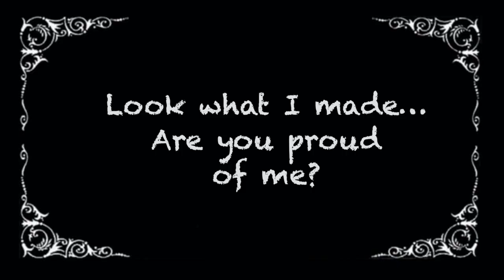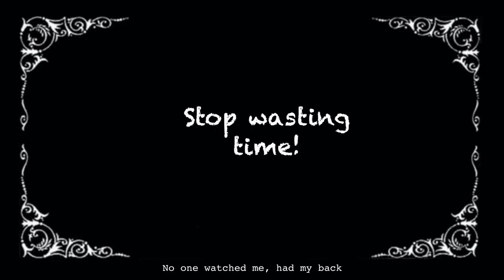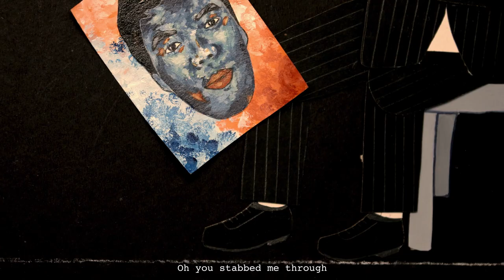Shreeyash Shrestha - Conflicting Emotions (Official Video)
Conflicting Emotions was a song I wrote when I was 15 years old (2017) addressing my insecurities. It is a song about accepting everyone as they are, celebrating their unique character, gifts and not creating boxes where they need to fit into with everyone else. “The world is beautiful because everyone in it is different. Each individual has something unique and valuable to give to the world.”
It is very personal to me so it took me almost 3  years to complete recording it, I was afraid that I might not capture the feelings justly in my recordings. In addition, I wasn't quite ready to share my thoughts and feelings with the world so I heavily delayed its release.

Song written by Shreeyash Shrestha
Song recorded, produced, performed, arranged, mixed and mastered by Shreeyash Shrestha

Video directed, produced, written, shot and edited by Shreeyash Shrestha with help from Leema and Upendra Shrestha.

Lyrics:
No one watched me, had my back
No one found me, I was lost
Always the masters of war, who kill our love

I was hurt and I was locked,
Only the sight of walls,
Away from my sane world, all I knew was gone

Conflicting emotions in a hideaway,
I could lie low but not run away
It's not a thriller I wanted to share,
Still it brings back tears

Deformed world, defused brains
And all hearts of stones

I lay awake, frightened to sleep
Thoughts clashing in my brain

Your city of struggle no clue,
I cobbled myself and ran through
Never you held my hand
Oh you stabbed me through

I don’t need no picture,
I have it all in my head

Unauthorized replication of the content in this video is not allowed.